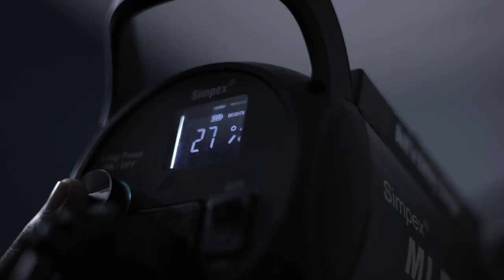Marketing 101 With Robo Ft.MBA MEME School Tamil Podcast | Collaboration Episode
Dive into the marketing world with Robo from MBA Meme School Tamil Podcast in this illuminating episode!

From unraveling the mysteries of branding and consumer behavior to delving into digital strategies, this podcast offers a comprehensive Marketing 101 guide. Whether you're a seasoned marketer or a newbie, gain valuable insights as Robo and our host explore the core concepts that drive successful campaigns.

Tune in for a fresh perspective on promoting ideas and products. Don't miss out—listen, learn, and elevate your marketing game now!

Support podcast ⤵︎
UPI: srirampodcast@ybl

(Get Regular Updates on Podcasts, Events, Startup News & More!)

TO GET FEATURED ON "Being Scenius Podcast"

0:00 Comming Up
00:39 Introduction
3:00 What is Marketing?
6:15 Traditional vs Digital Marketing
11:33 Branding Campaign - Examples
15:55 Problems with Traditional  Marketing
20:43 Digital Marketing!
28:05 Agency a Scam?
34:38 DM Reality
44:11 Only Fb, Insta enough?
46:57 Why not twitter.
52:02 Before reaching an Agency
57:52 Case Study: Supermarket
1:03:25 Whatsapp campaign
1:06:37 Hacks
1:14:24 Over Conclusion
1:20:16 Question from Previous Guest
1:25:59 Book Recommendation and Surprise
1:39:19 Conclusion

About Being Scenius Podcast:

Being Scenius Tamil Podcast is a podcast that features interviews with successful people from Startups, Entrepreneurship, Content Creation, and more. Learn from successful people, get inspired, and achieve your goals.